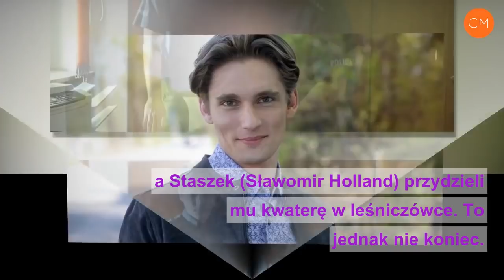M jak miłość po wakacjach 2018. To oni zastąpią Natalkę i Franka! Nowi mieszkańcy leśniczówki?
Po odejściu Natalki (Marcjanna Lelek) i Franka (Piotr Nerlewski) z serialu "M jak miłość" leśniczówka nie pozostanie bez opieki. Z najnowszych informacji wynika, że wkrótce stary dom Zarzyckich przejmą nowi lokatorzy. Czy to na pewno dobry pomysł? Co wydarzy się w nowych odcinkach "M jak miłość" po wakacjach 2018?